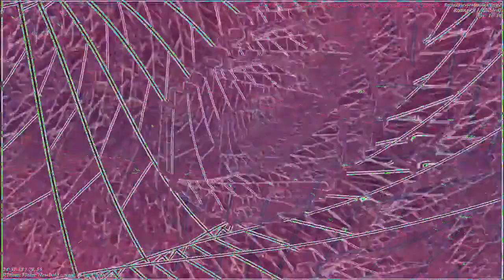[EPILEPSY WARNING] Movie 23 01 05 07h24m00s *Photosensitivity Warning*